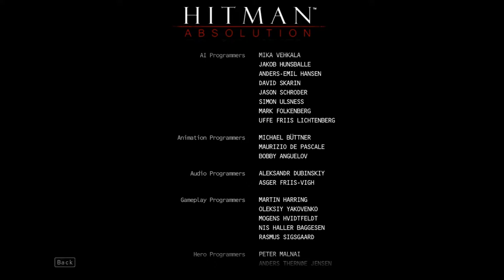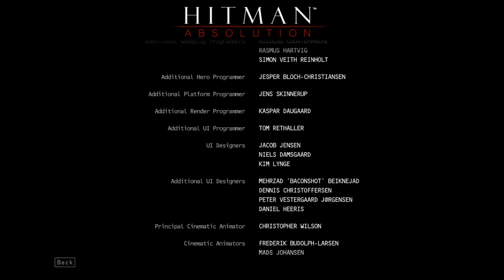Hitman: Absolution part 58 HD (Resolutions)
Another episode of Hitman! I hope you guys enjoyed.